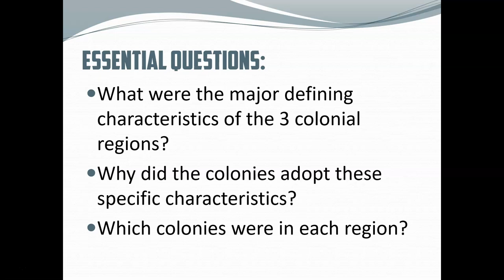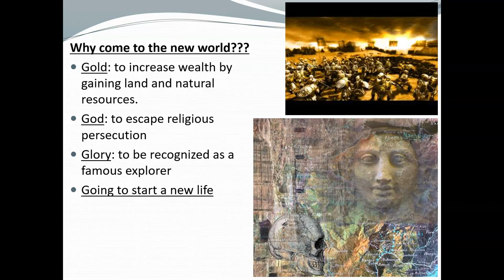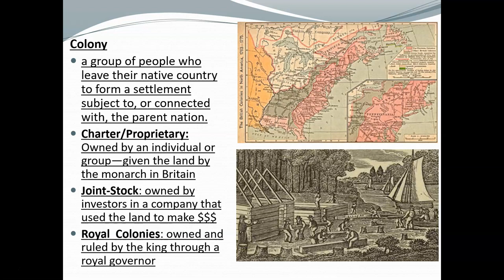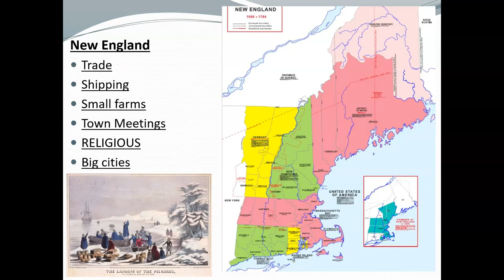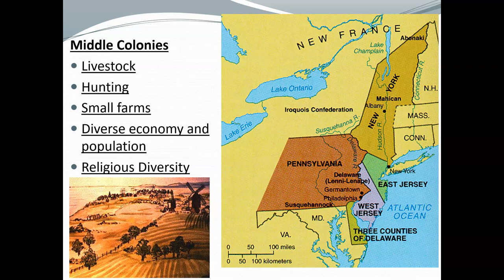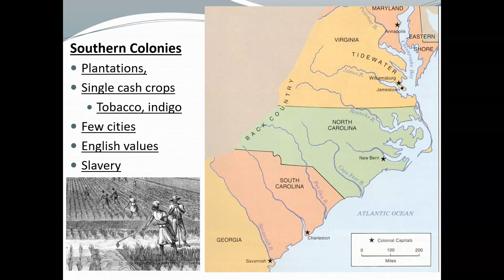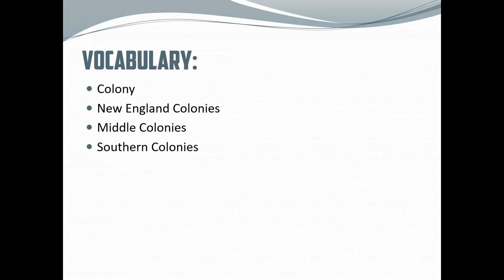Unit 1 - Day 7: Lecture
Today we will be studying the 13 colonies!